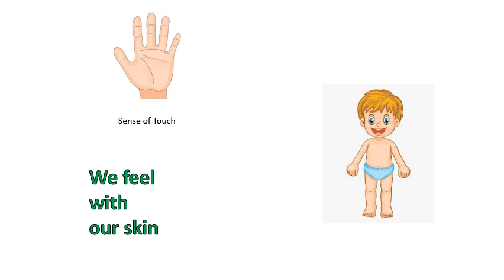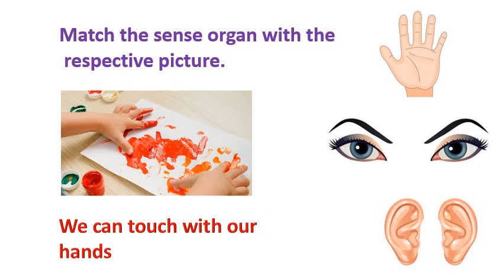Sense organs | five senses | Sense organs name | Sense organs functions | 5 senses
The sense organs are the body organs by which humans are able to see, smell, hear, taste, and touch or feel. The five sense organs are the eyes (for seeing), nose (for smelling), ears (for hearing), tongue (for tasting), and skin (for touching or feeling).